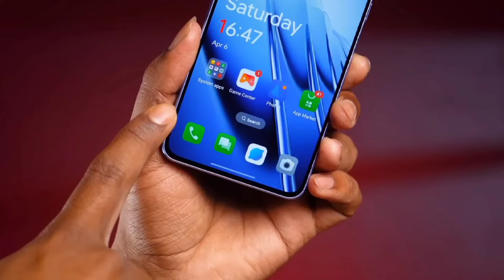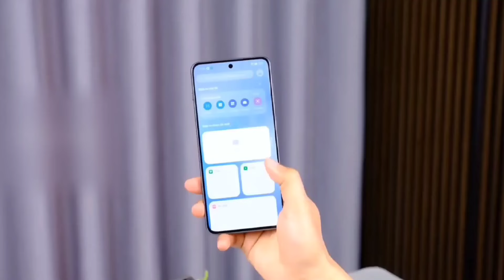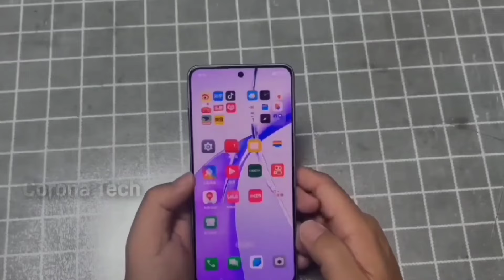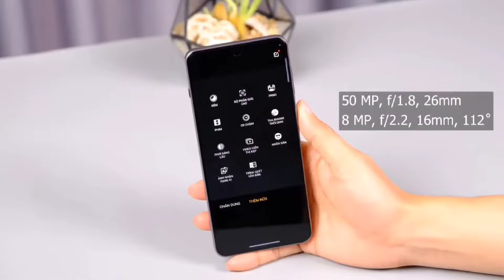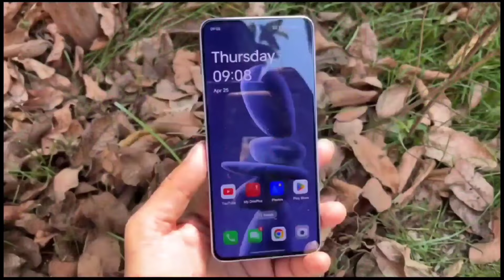oneplus nord 4 5g india price out before launch l oneplus nord 4 review l oneplus nord 4 5g unboxing